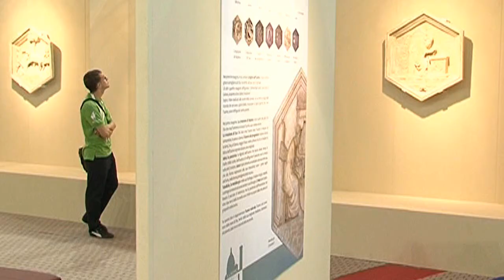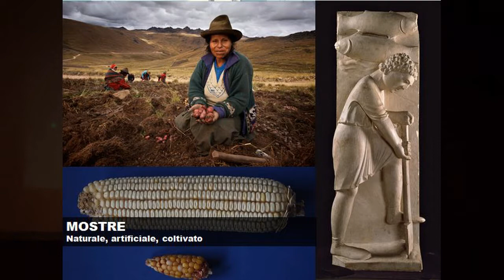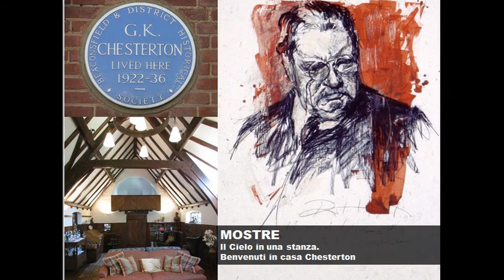Intervista pre Meeting: Alessandra Vitez racconta le mostre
In vista della XXXIV edizione del Meeting, dal 18 al 24 agosto, sul tema Emergenza Uomo abbiamo incontrato alcuni ospiti della manifestazione. Guarda l'intervista ad Alessandra Vitez, Responsabile Mostre Meeting Rimini.